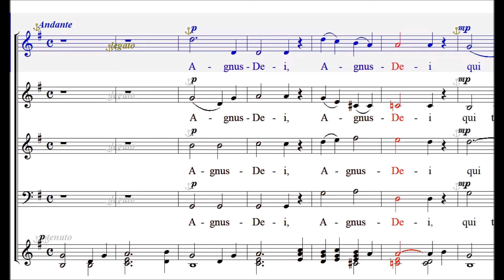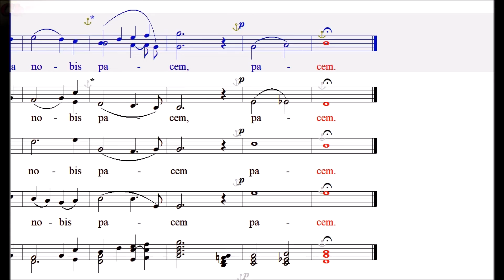Christmas Carol Mass - Agnus Dei (Soprano)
캐롤 미사곡(Christmas Carol Mass)- J. A. Korman